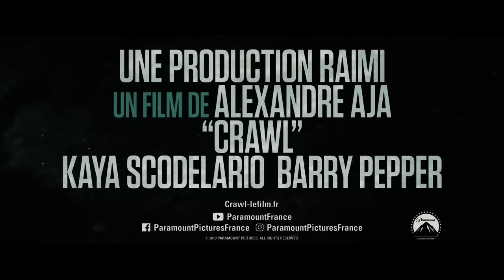CRAWL - Bande-annonce VF [Actuellement au cinéma]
Découvrez la bande-annonce de Crawl, le nouveau film d'Alexandre Aja, produit par Sam Raimi, actuellement au cinéma.

Quand un violent ouragan s’abat sur sa ville natale de Floride, Hayley (Kaya Scodelario) ignore les ordres d’évacuation pour partir à la recherche de son père porté disparu (Barry Pepper). Elle le retrouve grièvement blessé dans le sous-sol de la maison familiale et réalise qu’ils sont tous les deux menacés par une inondation progressant à une vitesse inquiétante. Alors que s’enclenche une course contre la montre pour fuir l’ouragan en marche, Haley et son père comprennent que l’inondation est loin d’être la plus terrifiante des menaces qui les attend…

Réalisé par Alexandre Aja (La Colline a des yeux) et produit par Craig Flores (300), Sam Raimi (Don’t Breathe, Evil Dead) et Alexandre Aja, Crawl est un thriller horrifique sous haute tension à découvrir actuellement au cinéma.